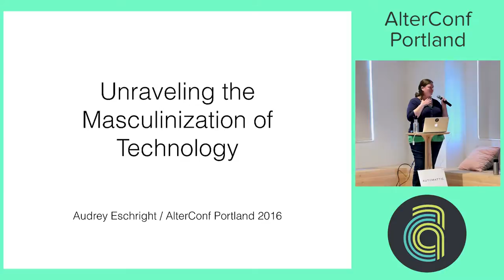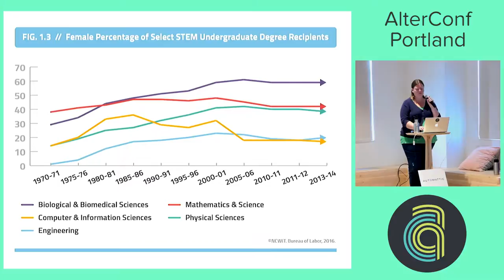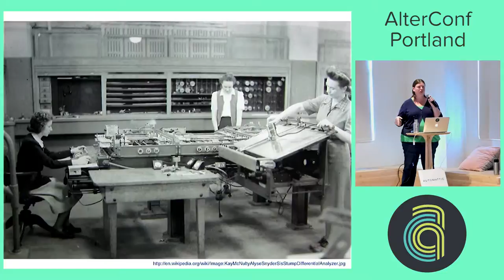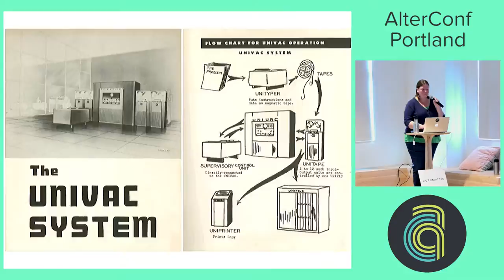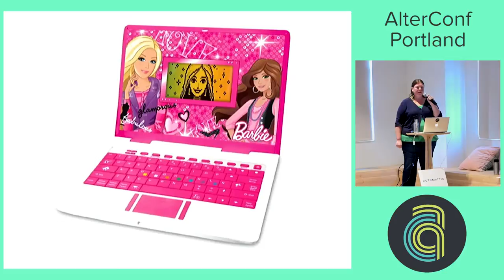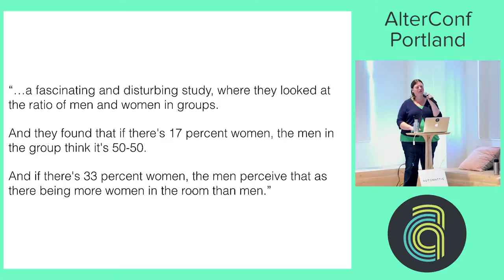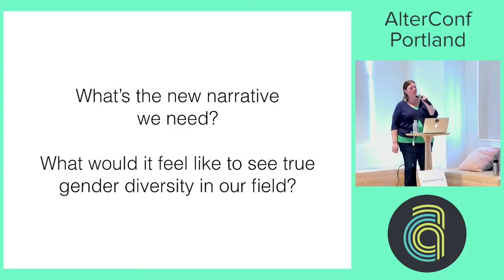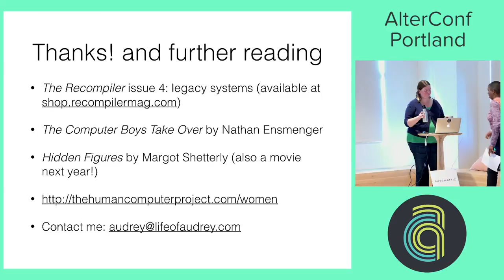Alterconf Portland 2016 - Unraveling the Masculinization of Technology by Audrey Eschright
At the beginning of the modern technological era, to be a computer was to be an actual literal woman—someone trained in math and computation. Decades later, women are desperately underrepresented in most technical pursuits, with an increasingly “leaky” pipeline leaving fewer and fewer women throughout our career progression. Not only are we excluded, but the contributions of past women are erased almost as soon as they happen. Women of color, queer women, trans women, and those on other axes of marginalization encounter this even more strongly.
Would it surprise you to discover that this isn’t an accident? Or that it isn’t merely a reflection of biases in society in general? I’ll talk about the ways that masculinity in tech has been constructed over time to create a more “elite”, higher paid, more homogenous workforce, and to sell technology to a highly targeted population. In the end, we’ll explore how to write a new narrative: one that includes everyone who desires to create better technology, without the gatekeeping and bias.